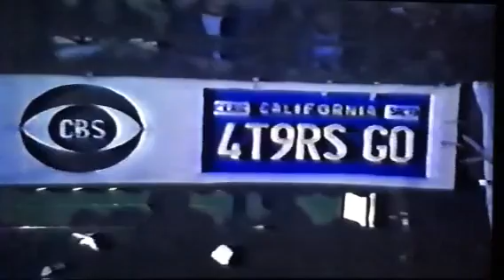Super Bowl 16 49ers vs. Bengals Midway 2nd Qrtr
Super Bowl 16 49ers driving for their 2nd TD of the game (at the time it would be the longest scoring drive in SB history) midway 2nd Quarter. (1981)